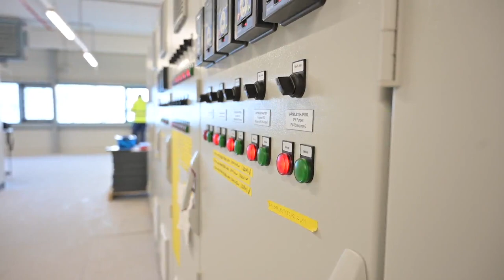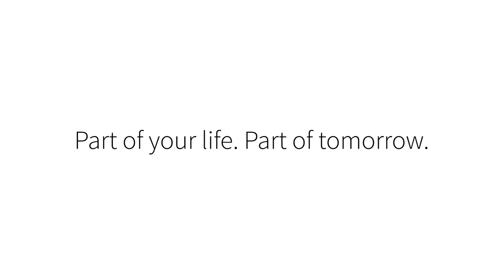Innovative Construction: Unveiling Our New Factory in Villach | Infineon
Embark on a captivating journey behind the scenes of our extraordinary achievement – the construction of our new high-tech fab in Villach, Austria. Witness the creation of a true masterpiece as we overcame challenges to complete this architectural marvel within a short timeframe. With 70,000 cubic meters of concrete and 18,000 tons of steel, the gross floor area spans an impressive 60,000 square meters – equivalent to 8.5 football fields.

Join us in exploring the ingenuity and dedication that brought this vision to life. Step inside the heart of innovation and witness the birth of excellence

More information about the construction of our new high-tech fab in Villach

00:00 Intro
00:14 Transport
00:34 Inside the building
01:00 Impressions
01:31 In Action
01:46 Timelaps
01:55 Outro